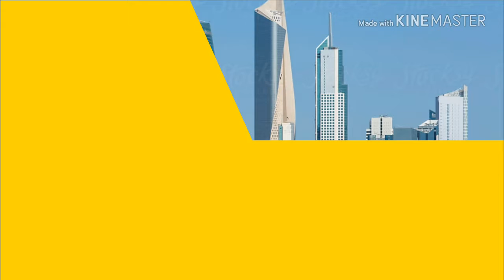TOP 10 RICHEST COUNTRIES IN THE WORLD